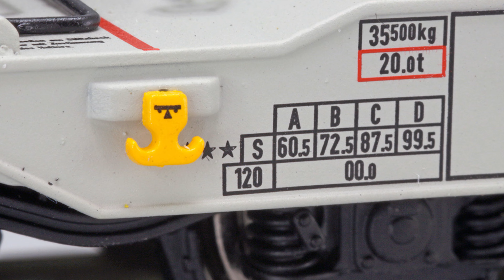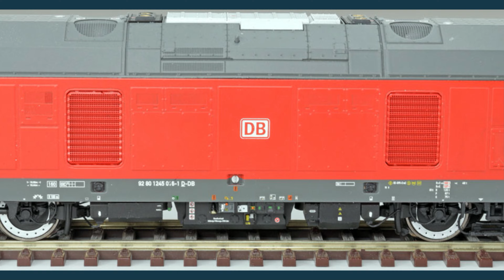MSL auf der Leipziger modell-hobby-spiel Messe | Interview mit ESU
Wir hoffen Ihnen hat das Video gefallen.
In diesem Video haben wir ESU einige Fragen zu den aktuellen Neuheiten gestellt.

ESU 31016 Spur H0 Diesellok BR 218 der" bwegt"
ESU 31011 Spur H0 Diesellok BR 218 der DB, ozeanblau/beigeozeanblau/beige
ESU 31010 Spur H0 Diesellok BR 218 der DB, altrot
ESU 31012 Spur H0 Diesellok BR 218 der DB, verkehrsrot

ESU 31336 Spur H0 Diesellokomotive V200 008 der DB, altrot